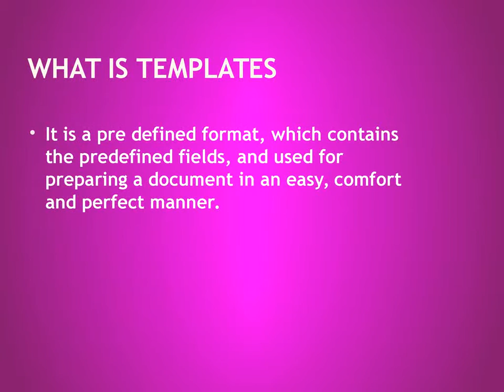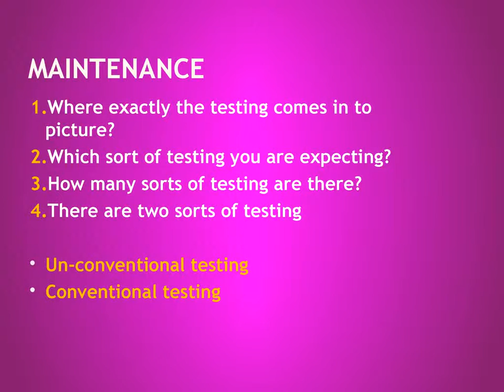SDLC PROCESS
Hi,